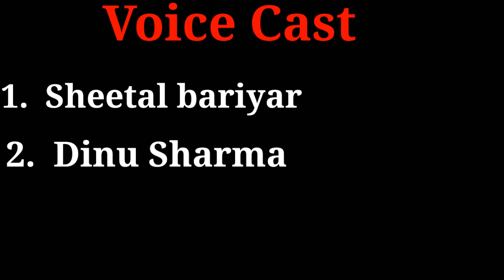It's Okay To Not Be Okay- Episode Clip |Hindi Dubbed| Latest Korean Drama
Like aim:-60

Voice cast

Female voices

male voice

soundtrack by taalish Shaikh 😀🔥

2019 Korean dramas
 Netflix korean drama in Hindi